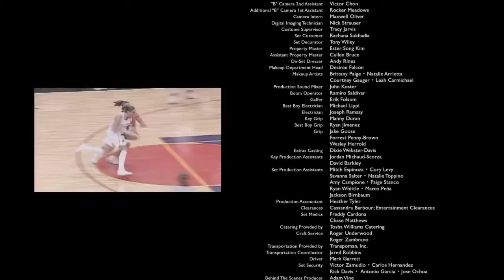GAME - LEXUS SHORT FILMS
A new kid in town shows up at the high school boys basketball tryouts and instantly makes an impression. Will talent and drive be enough to make the team?